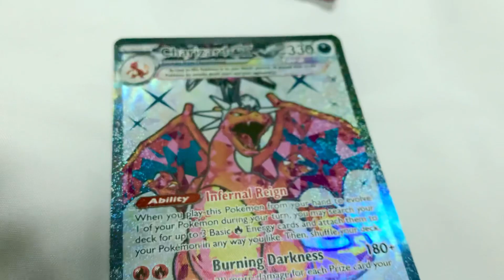ASMR Charizard EX Obsidian Flames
Tera Charizard ex is the standout chase card in the Pokemon TCG: Obsidian Flames expansion, so here's what each version is worth.

Most Expensive Cards in Pokémon TCG Obsidian Flames Set
20 hours ago — Charizard ex - 223/197 - SV03: Obsidian Flames (Special Illustration Rare) - $80 ... It's not a surprise to see Charizard here in the top spot.

Charizard ex - SV03: Obsidian Flames - Pokemon
US$28.00 · In stock

Charizard ex (Obsidian Flames 125) - Bulbapedia
(Japanese: リザードンex Lizardon ex) is a Darkness-type Stage 2 Pokémon ex card. It is part of the Obsidian Flames expansion. Contents. 1 Card text ...
Charizard ex Obsidian Flames from bulbapedia.bulbagarden.net
Card text
Release information
Gallery

Charizard ex - 223/197 - SV03: Obsidian Flames - Pokemon
Card Number / Rarity:223/197 / Special Illustration Rare · Card Type / HP / Stage:Darkness / 330 / Stage 2 · Card Text:Tera: As long as this Pokemon is on your ...
US$89.00 · In stock
Images
Charizard ex - Obsidian Flames #215 Pokemon Card

Pokellector
Charizard ex - Obsidian Flames #223 Pokemon Card

Pokellector
Charizard ex Hyper Rare Revealed from "Obsidian Flames," Get in ...

PokeBeach
Web results

Charizard ex - Obsidian Flames (OBF) #125 - Limitless TCG
This attack does 30 more damage for each Prize card your opponent has taken. Weakness: Grass Resistance: none. Retreat: 2. Illustrated by 5ban Graphics.

Charizard ex #228 Pokemon Obsidian Flames
Charizard ex #228 Pokemon Obsidian Flames ; 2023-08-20, Pokemon Charizard Ex Obsidian Flames Hyper Rare 228/197 Mint Gold #228 [eBay], $59.00, Report It ; 2023-08 ...
People also ask
What is the rarest Charizard ex?
How much is Charizard ex card worth?
How much is a Charizard EX 11 106 worth?
Is Charizard GX rare?
Feedback
Videos

37:53
Charizard ex is Top Tier! Obsidian Flames Deck Analysis and Battles!
YouTube · OmniPoke
4 days ago

46:22
New Tier 1 Dark Charizard ex Deck Is BUSTED! - Obsidian Flames (Pokemon TCG)
YouTube · ZapdosTCG
2 days ago

53:42
Tera Charizard ex is the BEST NEW DECK from Obsidian Flames! - (Pokemon TCG ...
YouTube · In Third Person
1 week ago

9:31
Is Charizard EX The New Best Deck? - Early Obsidian Flames List
YouTube · AzulGG
2 weeks ago

Charizard ex #223 Prices | Pokemon Obsidian Flames
Charizard ex #223 Pokemon Obsidian Flames ; 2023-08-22, Pokémon TCG Obsidian Flames: Charizard EX 223/197 Special Illustration Rare [eBay], $112.50 ; 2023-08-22 ...